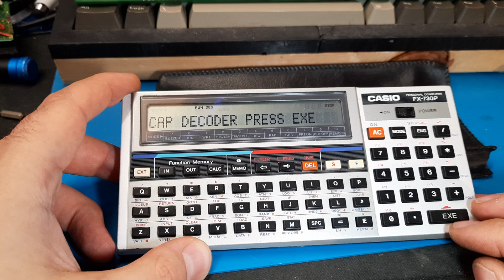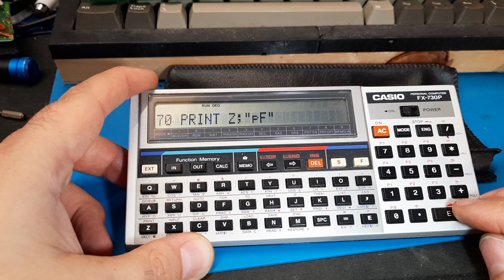Capacitor Code Decoder Program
Ever find those capasolitor codes on ceramic caps a pain in the ass. So do I so I solved the problem in the only way I know how. Using engineering.

Made a program for my CASIO FX-730P that calculates the annoying capacitor codes into into pF, nF, uF:
10 PRINT "CAP DECODER PRESS EXE"
20 INPUT "FIRST TWO DIGITS",X
30 INPUT "LAST DIGIT",Y
40 Z=X*10^Y
50 Z=X*10^Y/10^6
60 Z=X*10^Y/10^3
70 PRINT Z;"pF"
80 PRINT U;"nF"
90 PRINT Q;"uF"

Don't forget to use Ad-Block